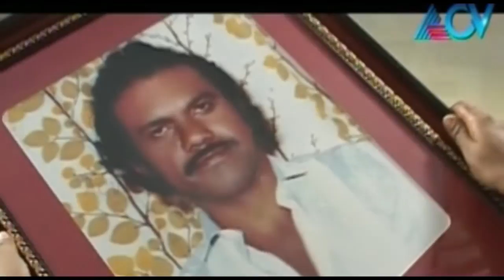K P Brahmanandan - Marikkatha Pranayam (Part 1)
In this episode of Marikkatha Pranayam, K P Brahmanandan's wife talks about the late singer.